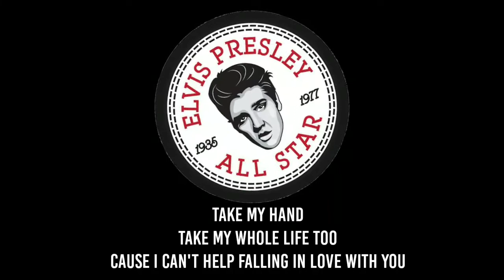Elvis Presley - Cant Help Falling in Love. Punk Cover with Lyrics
lagu enak di cover punk yang enak tambah enak